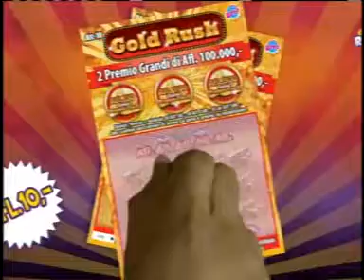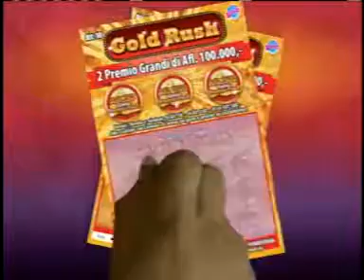LOTTO MERDIA 11 OCTOBER 2016